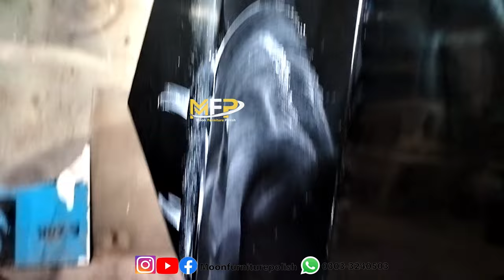deco paint high gloss karna ka full tarika l Asian PU High Gloss Full Work Best Polish Pu Spray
Get the best of both worlds with this amazing deco paint high gloss karna ka full tarika l Asian PU High Gloss Full Work Best Polish Pu Spray! This product is perfect for adding a touch of luxury to any room, and it's easy to apply thanks to its high gloss finish.